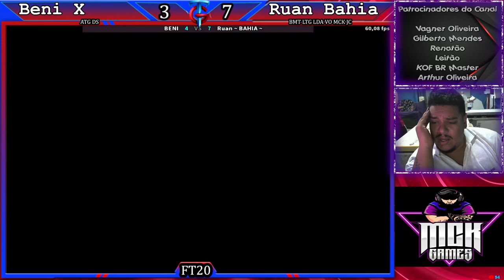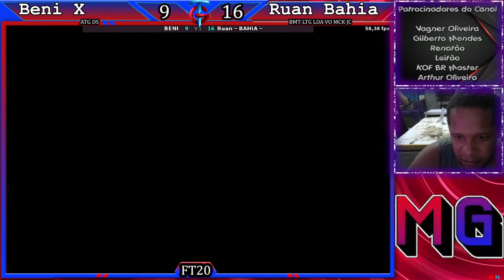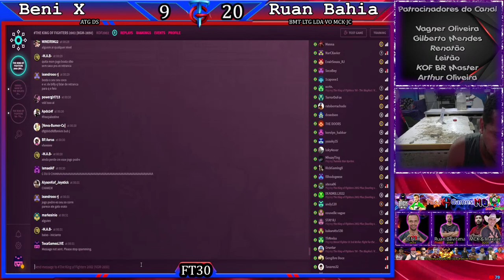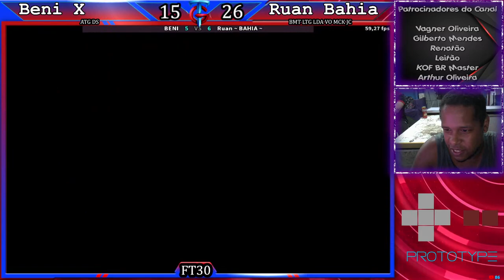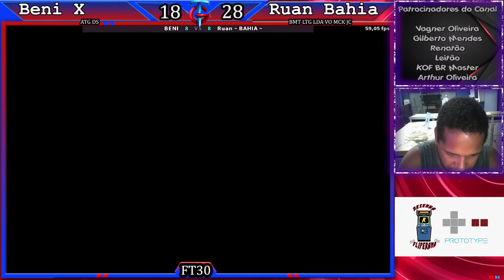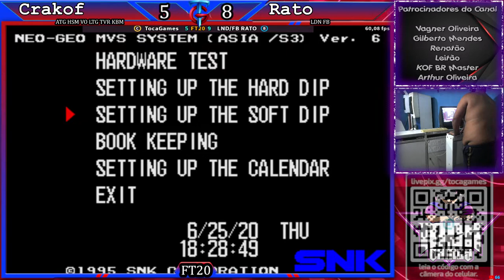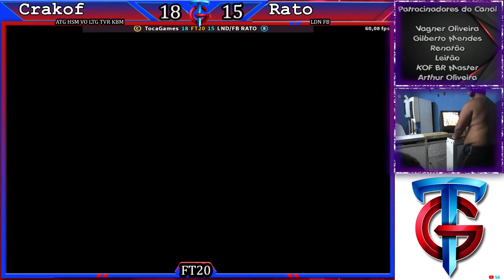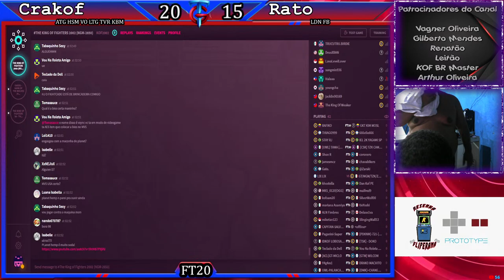🛑Toca Games🛑 🏆Live#579🏆 🛑Blobao apanhando no Online🛑 🔥Blobão 🆚 Ruan Bahia FT20 valendo 30🔥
▬▬▬▬▬▬▬▬▬▬▬ஜ۩۞۩ஜ▬▬▬▬▬▬▬▬▬▬▬▬▬

▬▬▬▬▬▬▬▬▬▬▬ஜ۩۞۩ஜ▬▬▬▬▬▬▬▬▬▬▬▬▬
►Sejam bem Vindos◄

Regras do Chat :

Evite o uso de Caps Lock.
Respeite os todos no chat.
Não  divulgue sem autorização.
Sem discussões do tipo de jogos ou se jogo melhor.

Quer Ajudar o Canal e Fazer uma doação?
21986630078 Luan